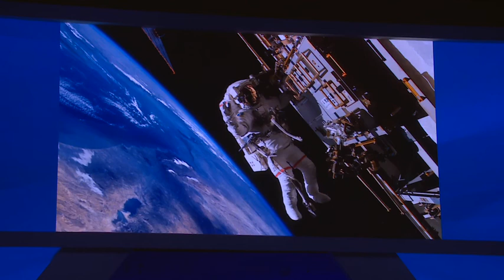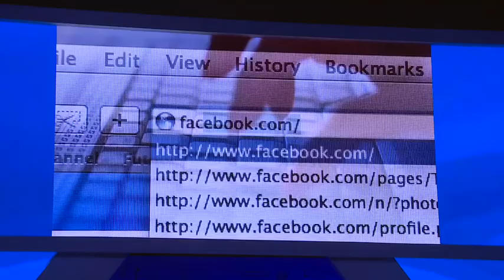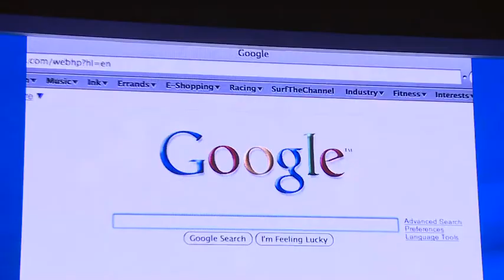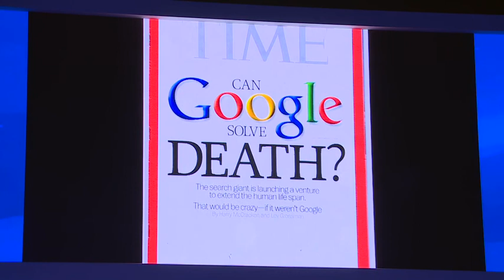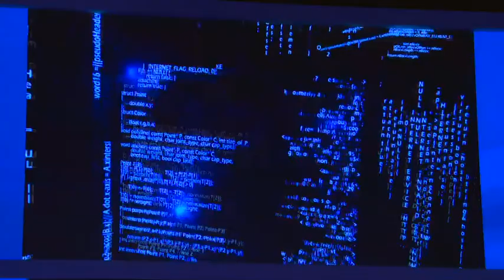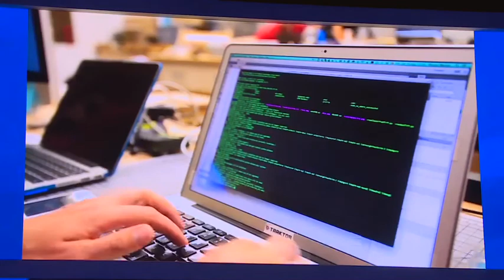4th Industrial Revolution